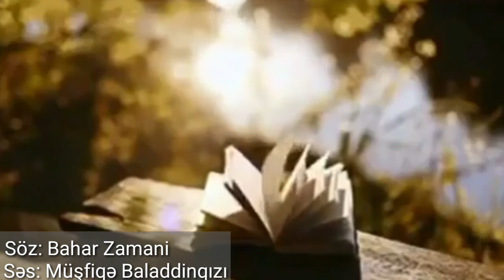Bahar Zamani & Müşfiqə Baladdinqızı